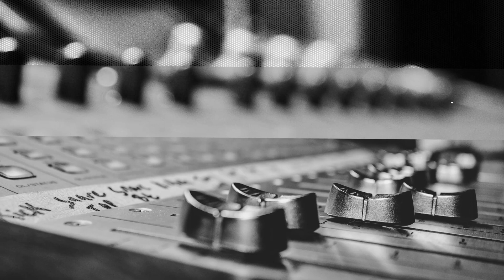Noorderlingendingen met Bas Louissen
Bas Louissen groeide op in de Rietlanden in Emmen en ontwikkelde zich van ‘vervelend en verveeld mannetje’ tot een van de populairste podcastmakers van Nederland.